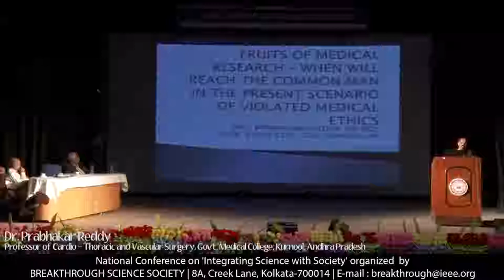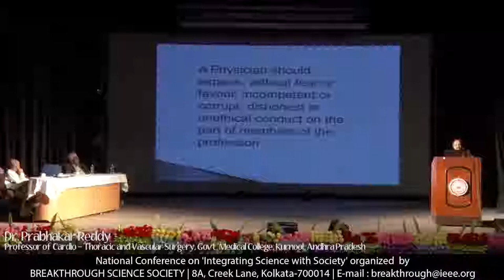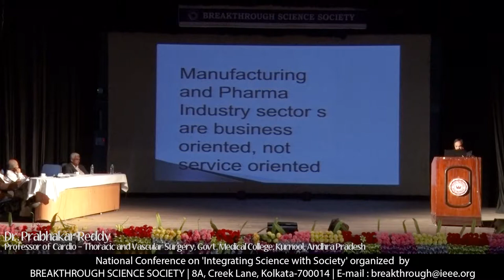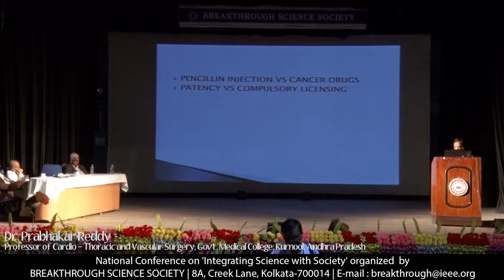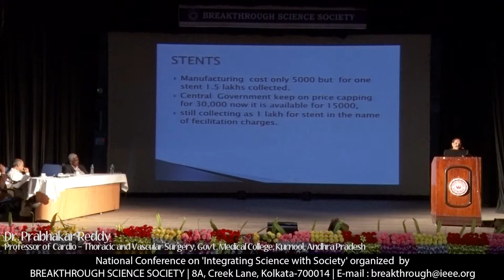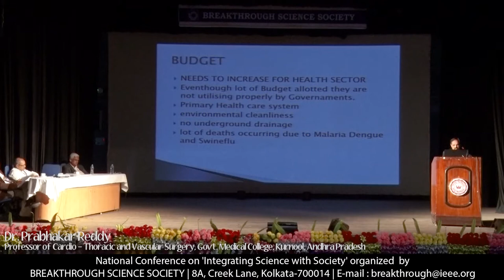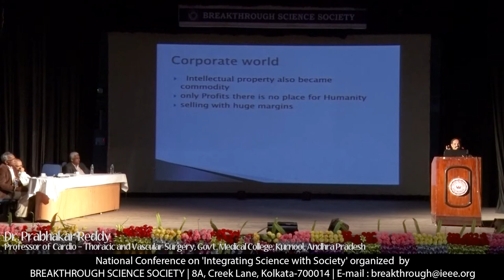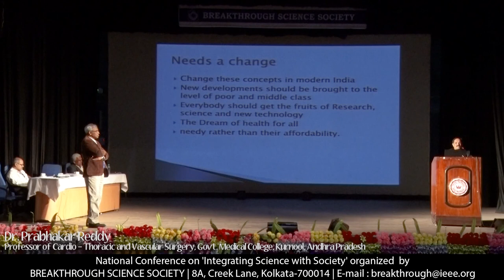Talk by Prabhakar Reddy